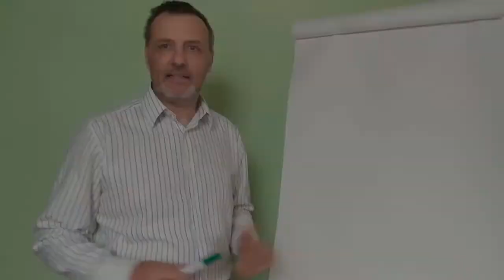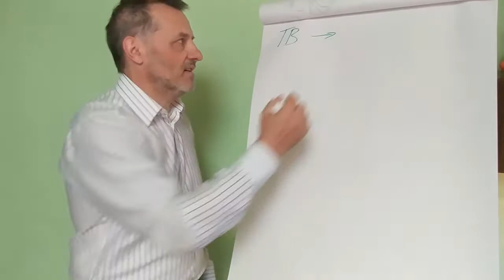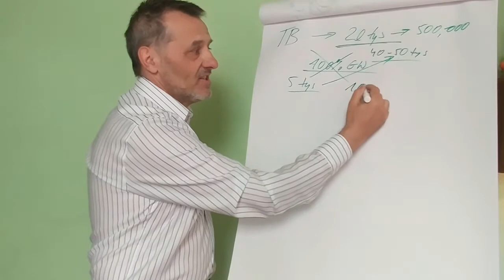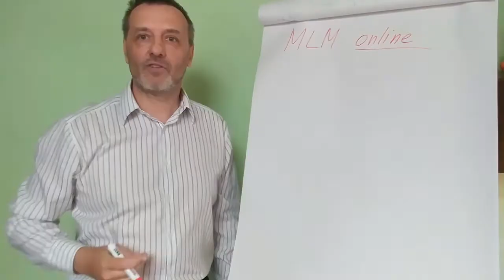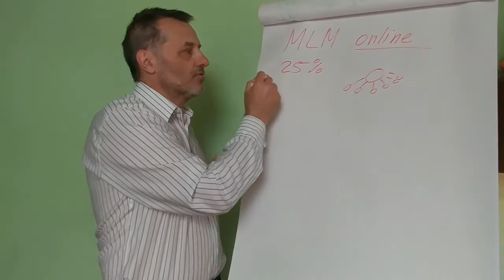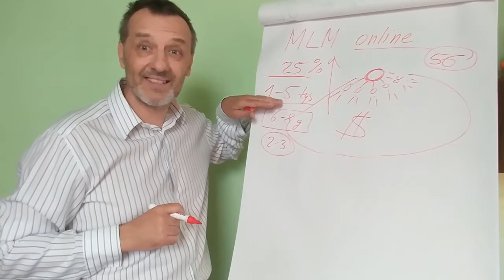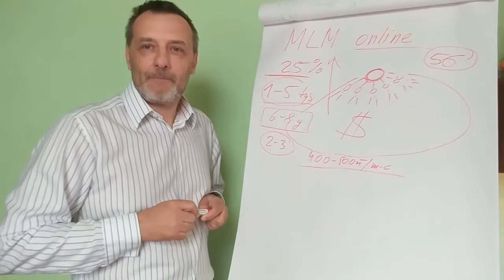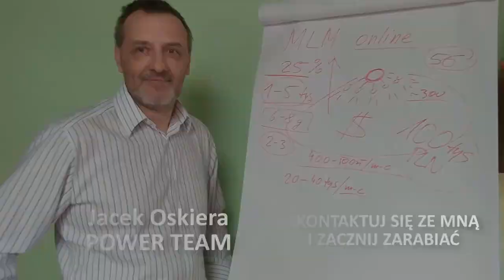Biznes tradycyjny a MLM